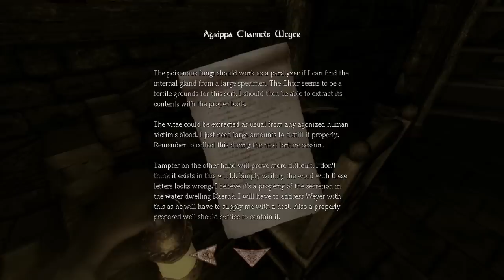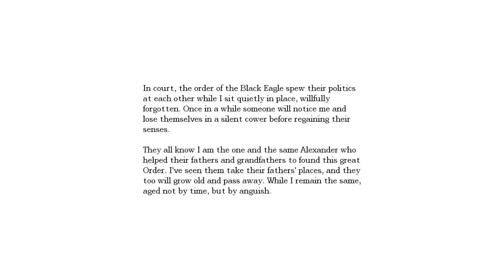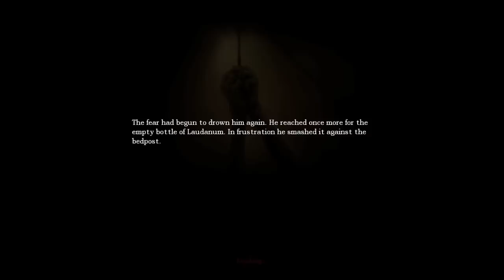[26] Let's Play Amnesia: Dark Descent - Part 26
Daniel has done some fucked up shit. And then steps into the red mist of despair.